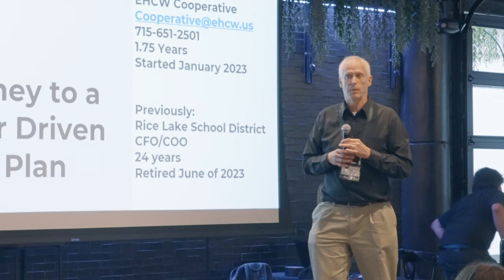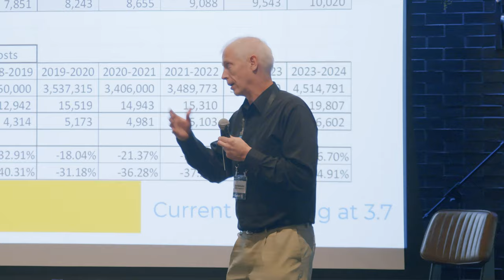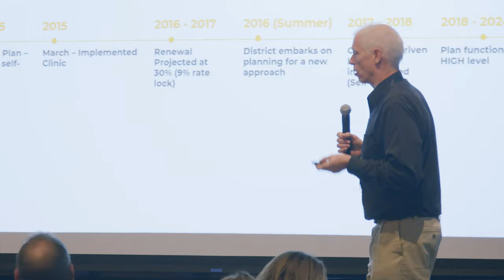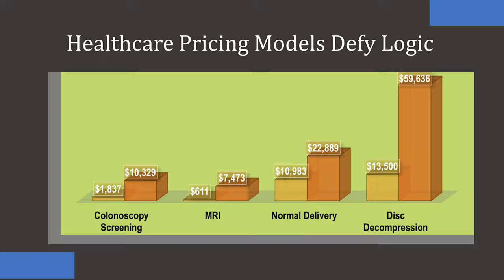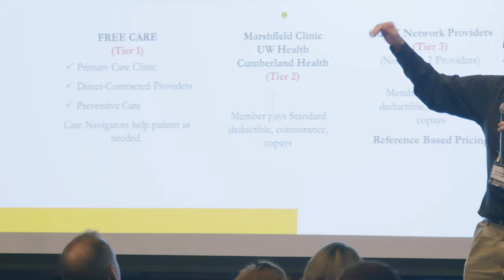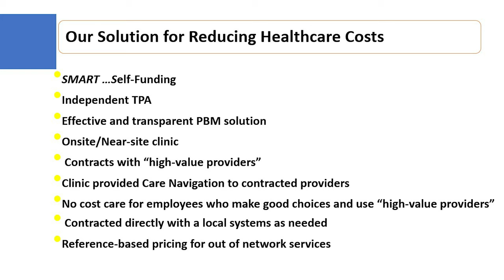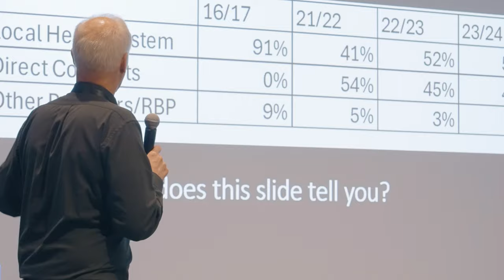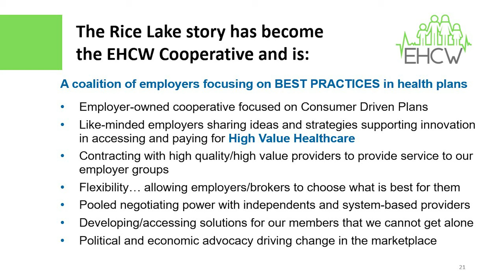Pat Blackaller – The Rice Lake Schools Healthcare Success Story